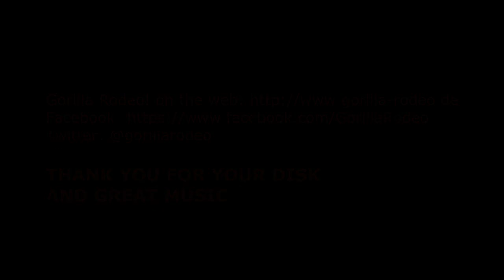Gorilla Rodeo "Lonesome Road"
Un salu2 enorme para tod@s gracias por su apoyo :D